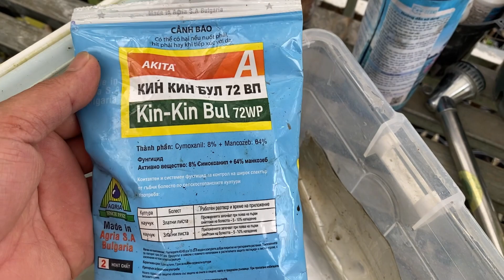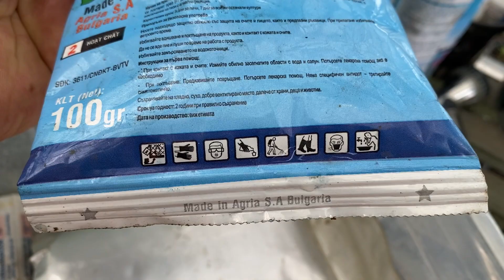Số 1505: Ngắm lan giã hạc nở rộ tại vườn, chia sẻ phòng chống thối nhũn cho cây lan mùa mưa !